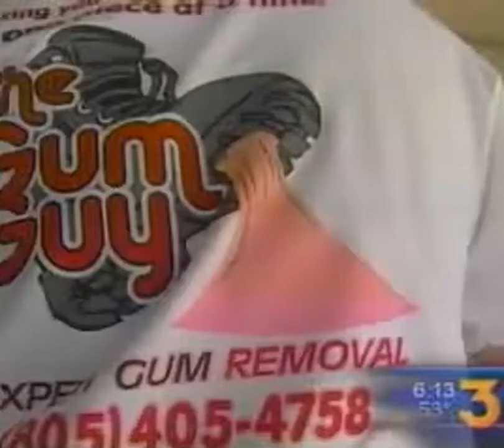Gum Removal Machine - KleenJet GUM-EXTERMINATOR Mega 1000CVGP - ATIS on TV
Entrepreneurs like Tony Croshier are their own bosses who own their unique business by choice. Croshier's moniker 'The Gum Guy' pretty much describes his interest -- taking care of discarded chewing gums. More than 50 million pieces of chewing gum are chewed and discarded irresponsibly every day in the US. Thankfully, Croshier has access to some of the best vapor steam gum removal systems available.

Croshier puts his faith in Daimer®'s vapor steam gum exterminator. The KleenJet® GUM-EXTERMINATOR® Mega 1000CVGP - ATIS® offers unmatched cleaning power and comes with excellent gum removal and sanitization capabilities. The non-toxic, dry vapor steam gum removal machine offers pressure levels of up to 105 PSI and can generate steam temperatures as great as 356°F.

Croshier uses the KleenJet® GUM-EXTERMINATOR® Mega 1000CVGP - ATIS® chewing gum removing machine to remove gum wads stuck on carpets, tables, chairs, and floors quickly and effortlessly as the high steam flow melts them. The vapor steam gum removal machine features specially designed gum removing attachment onto which threaded brushes made of stainless steel are fixed securely for removing the toughest gum pieces effortlessly. They are designed specifically to make the Gum Guy's job easy.